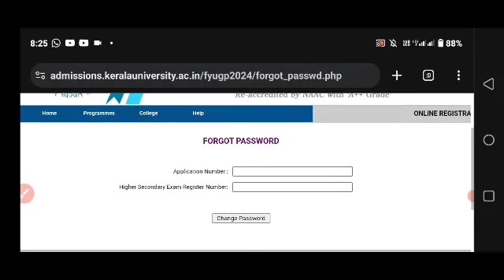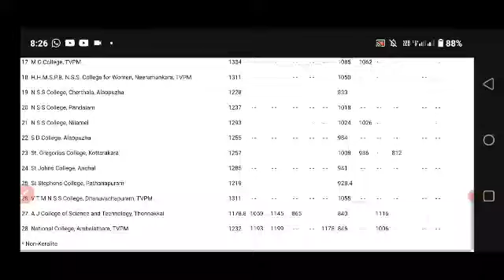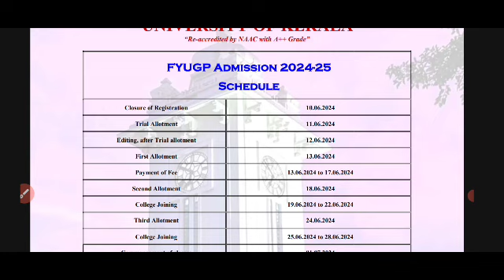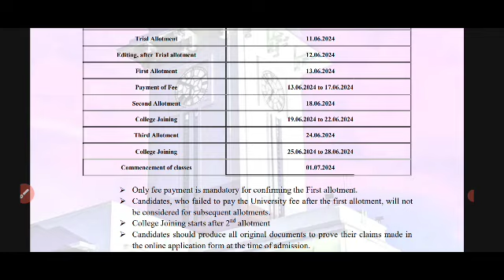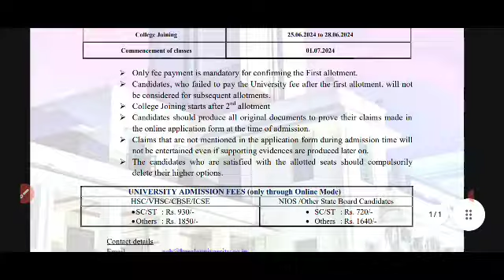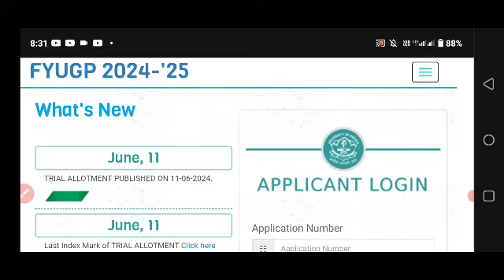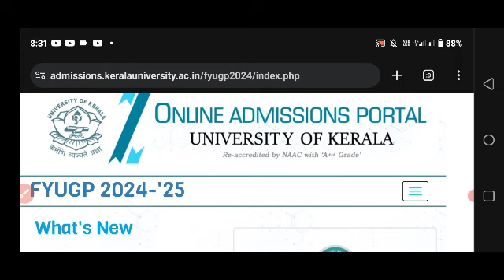Kerala University degree Trail allotment result published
2024 sslc exam
sslc 2024
2021 sslc exam date
2024 sslc exam time table kerala syllabus
sslc exam time table 2024 kerala
2020-21 sslc exam time table